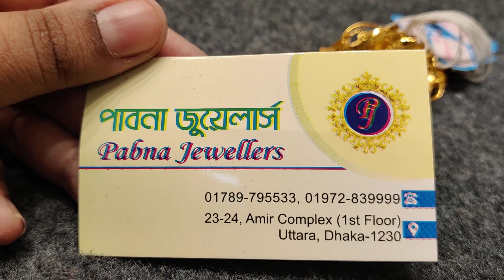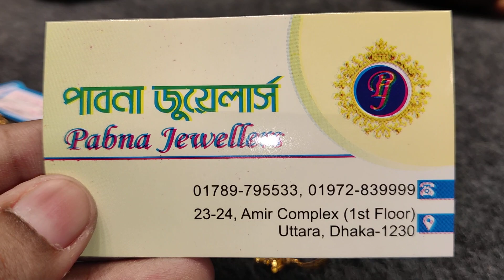সোনার সাপ রিং দাম ও কালেকশন /gold earing price bd